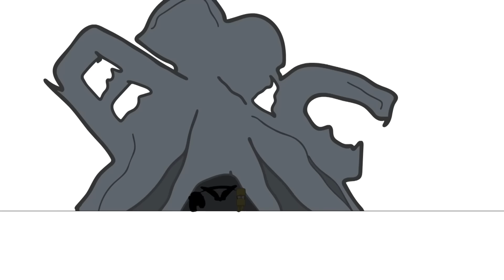SKIBIDI TOILET BUT Alphabet Reverse Plush toy (All Letter..) 1